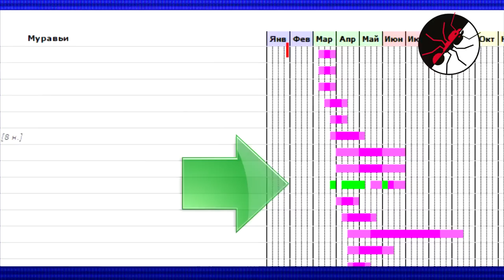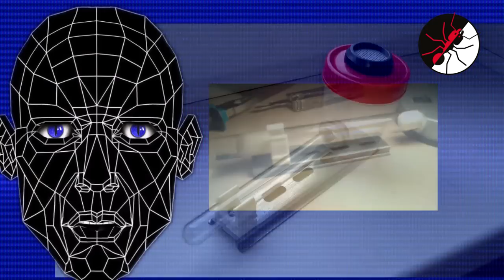Муравьи Messor Structor. Колония с нуля! Античайник.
Краткие советы о том как поднять колонию муравьев вида Messor Structor. Чем кормить, как избегать стресса на раннем этапе и тп.